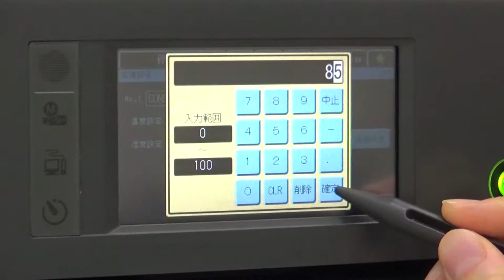Stylus ～ Accessory for the P-200 Display ～ / ESPEC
The stylus coms with chambers equipped with the P-200 touch panel.